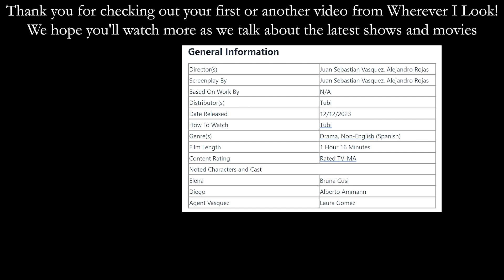Upon Entry (2023) – Movie Review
A review of the movie “Upon Entry” starring Bruna Cusi, Alberto Ammann, and Laura Gomez.

Beat Produced by Mad Keys

0:00 Intro
0:13 Summary
0:40 Review